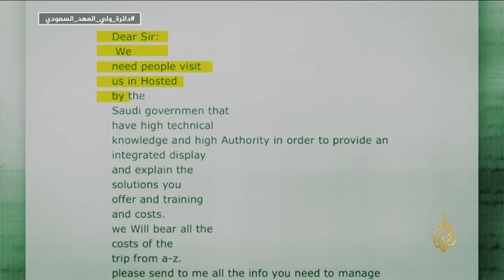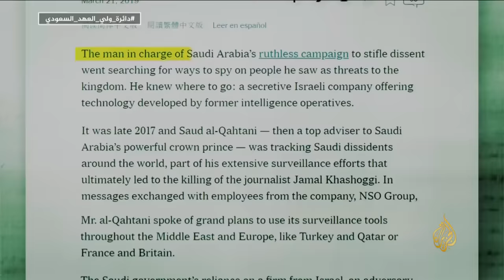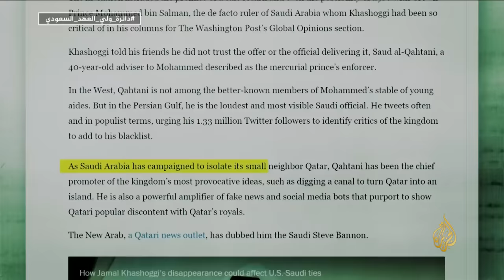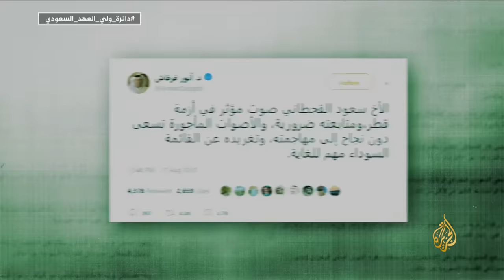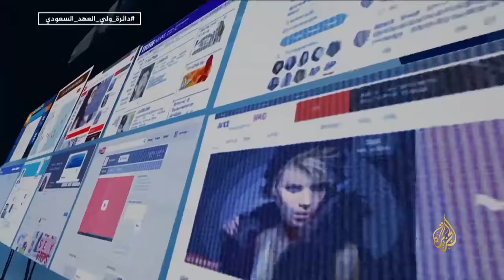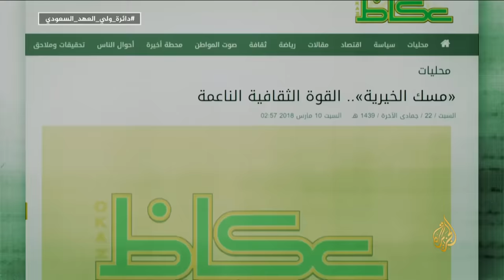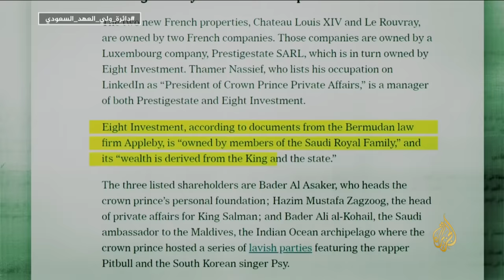للقصة بقية | رجال حول بن سلمان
تناولت هذه الحلقة من برنامج "للقصة بقية" الدائرة المحيطة بولي العهد السعودي الأمير محمد بن سلمان، كيف تم اختيارهم؟ وما مؤهلاتهم للوصول إلى هذه المناصب الرفيعة؟ ومدى تحكمهم في القرار بالسعودية؟

تقديم: فيروز زياني

ضيوف الحلقة:
يحيى عسيري - حقوقي سعودي
ديفيد هيرست - كاتب صحفي بريطاني

شارك في التقرير
جورجيو كافييرو - مدير معهد دراسات دول الخليج في واشنطن
أندرياس كريغ - أستاذ مساعد في جامعة "كينجر كوليدج" البريطانية
رائد العزاوي - كاتب وباحث في العلوم السياسية
سعد الفقيه - رئيس الحركة الإسلامية للإصلاح

00:00 مقدمة
03:03 الفيلم الوثائقي "دائرة ولي العهد السعودي"
21:42 مدى الرضا عن رجال "بن سلمان" في السعودية
24:17 كيف اختار "بن سلمان" رجاله
26:44 كيفية اختيار الشخصيات المقربة من الحكم
30:07 التعامل الدولي مع "محمد بن سلمان"
32:57 أسباب تمسك "بن سلمان" برجاله
35:34 حقيقة الإصلاحات التي يقوم بها "بن سلمان"
39:05 مدى قدرة رجال "بن سلمان" على إيصاله للحكم
42:52 مدى الدعم الدولي لـ "بن سلمان"
43:55 تأثير رجال "بن سلمان" على سياسة السعودية الخارجية
46:11 مدى ثقة "بن سلمان" في رجاله
47:20 العلاقة بين "بن سلمان" و "بن زايد"